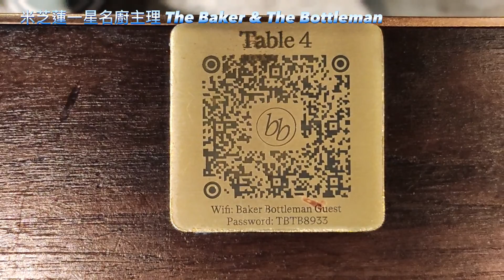米芝蓮一星名廚主理 The Baker & The Bottleman